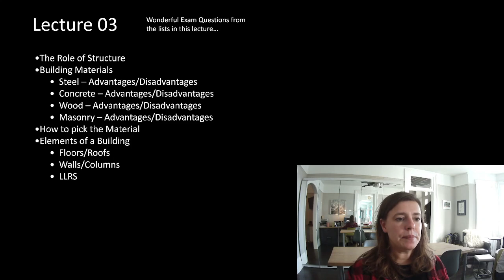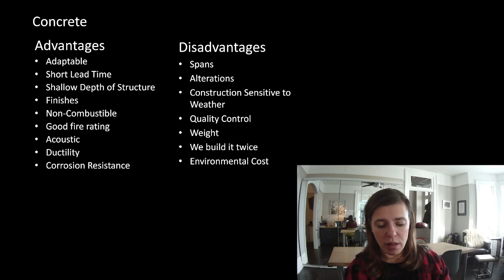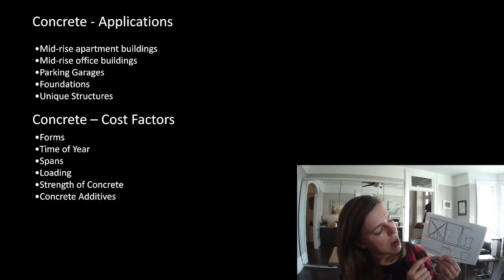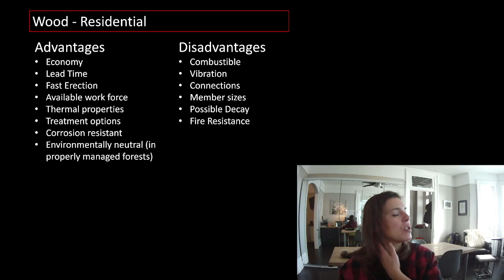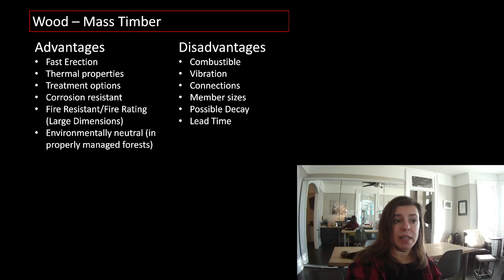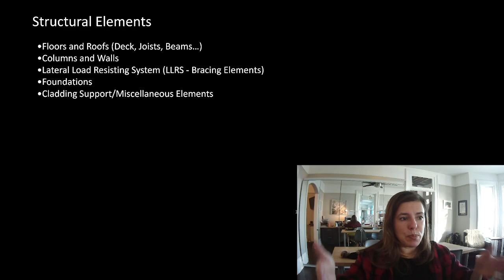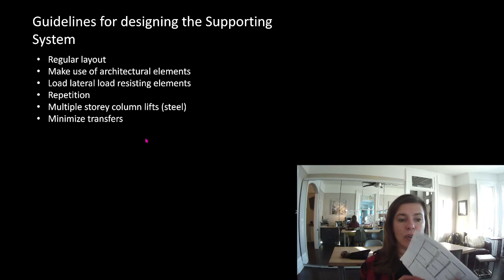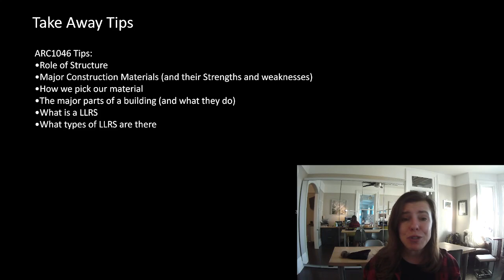ARC1046 2022 Lecture 03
Building Elements